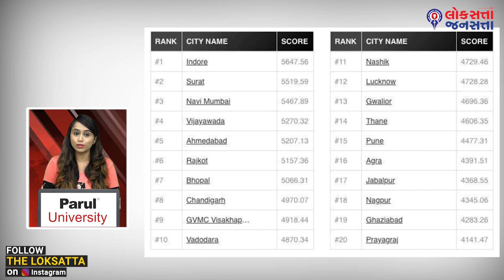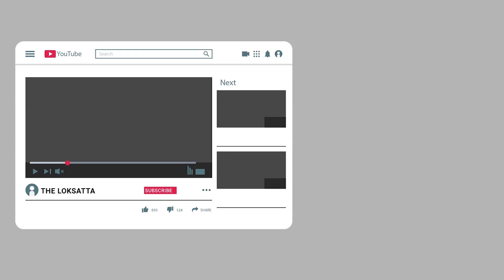Loksatta Jansatta Fast News : top 20 Update of the day | 20-08-20 | Fatafat News of the day